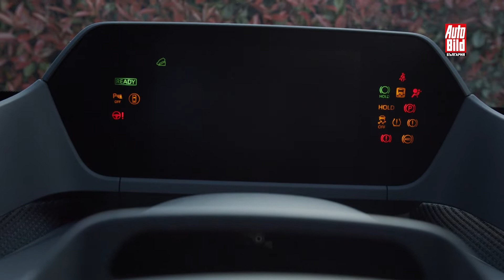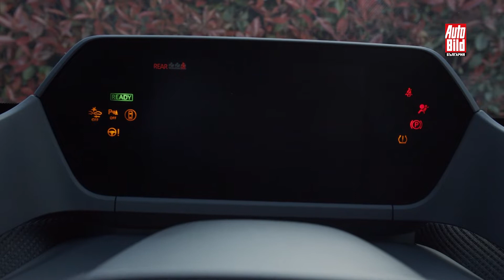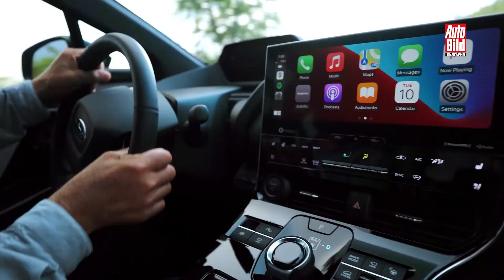SUBARU SOLTERRA - Швейцарско ножче от Япония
Всичко, което трябва да знаете за новото и изцяло електрическо Subaru със задвижване на всички колела! Първи тест на Solterra – началото на нова ера за безспорния експерт в задвижването 4х4 и боксерните двигатели. Красивият SUV кросоувър е първият модел на марката от Страната на изгряващото слънце, задвижван от два синхронни електромотора.